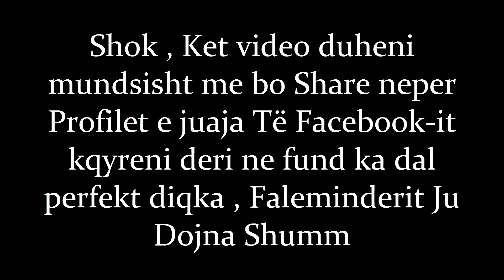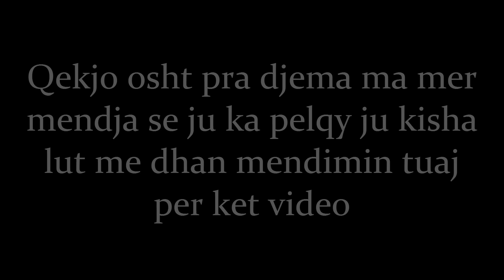GTA 5 Shqip - Erdhën me Lyp Vajzën/Qikën e Mafiës Për Sylejmanin - Shqip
Sponzorat

City Mobile Store Prizren:(Thuj Shuki em ka qu mere me 5% Zbritje)

Crawdad Stomp     Josh Kirsch/Media Right Production
intro music
Inspiring - Free Background Intro Music - 'Dance Of Lovers' (Intro B - 10 seconds)